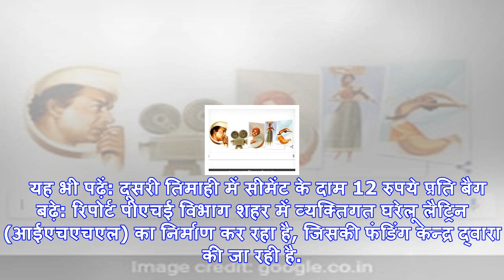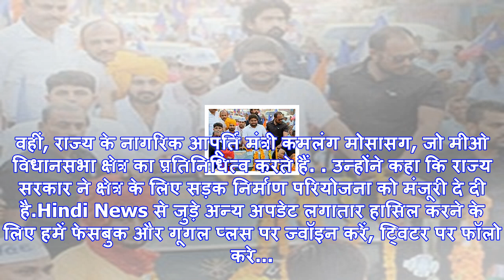भारत के इस शहर में एक बोरी सीमेंट के लिए लोग चुका रहे हैं 8,000 रुपये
प्रतीकात्मक फोटोइटानगर: अरुणाचल प्रदेश के विजयनगर शहर में रहने वाले लोग एक सीमेंट की बोरी के लिए 8,0...